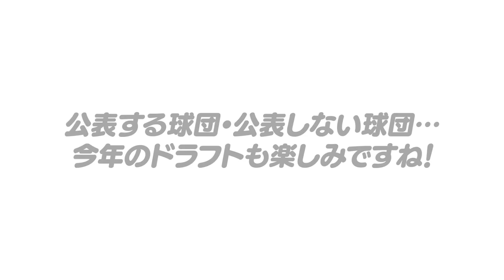【阪神ドラフト】岡田監督「1位は公言しない！」捕手は高校生で良い！岡田監督のドラフト戦略が話題に！阪神の岡田監督について語ります！【プロ野球】